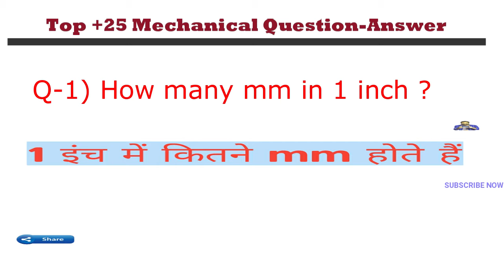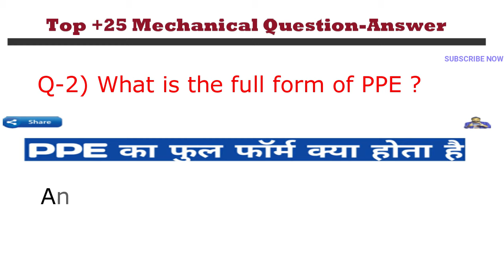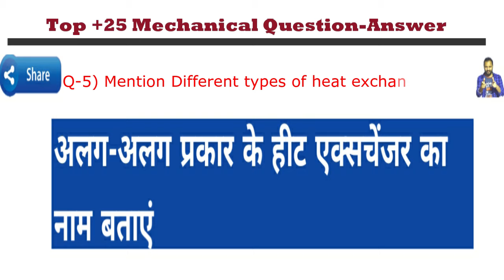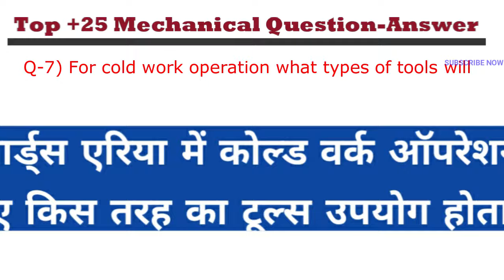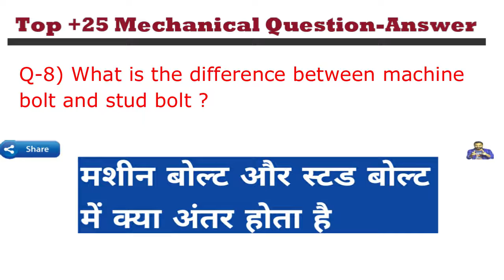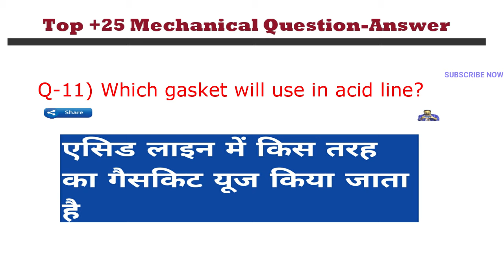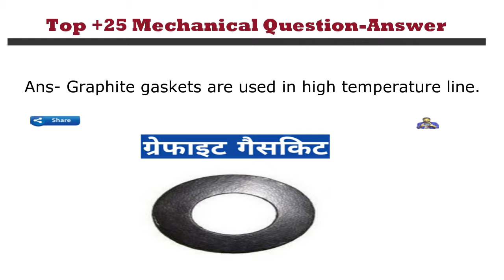TOP +25 MECHANICAL FITTER INTERVIEW QUESTIONS ANSWERS | FITTER INTERVIEW QUESTIONS ANSWERS IN HINDI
Video Part 2 TOP +25 MECHANICAL FITTER INTERVIEW QUESTIONS ANSWERS | FITTER INTERVIEW QUESTIONS ANSWERS IN HINDI

Title: 🔧 Top 25+ Must-Know Interview Questions for Fitters & Technicians | Ultimate Guide to Acing Your Interview!

Description: Prepare to shine in your next interview with our comprehensive guide to the top 25+ most important questions for General Fitters, Mechanical Fitters, and Mechanical Technicians! 🚀 In this video, we break down each question with clear, insightful answers to help you stand out and ace your interview. Whether you're a seasoned pro or just starting out, these tips will give you the edge you need.

🔍 What You’ll Discover:

The most frequently asked interview questions for fitters and technicians
Expert answers and tips to impress your interviewer
Key areas to focus on for General Fitters, Mechanical Fitters, and Mechanical Technicians
Essential advice for preparing for technical interviews
💡 Why Watch?

Boost your confidence with well-prepared answers
Understand what employers are looking for
Get practical tips for real-world interview scenarios
👨‍🏫 For:

Job seekers in the fitting and mechanical industries
Those preparing for a career as a fitter or technician
Anyone looking to enhance their interview skills and technical knowledge

We make videos related oil and gas refinery maintenance and shutdown jobs topic, here we presented some videos please go and check it out.

New upload 1- Types of valves in Hindi | Types of valves and its use | Types of valves in oil and gas industry
New uploads 3- Spanner Size Chart | Spanner Size | Spanner size for bolts | Spanner Size formula Tamil

3.What is Flange in Hindi |Flange Types | Where flanges used |Different types of flange फ्लैंज क्या है
5.What is Fire and Fire Triangle in Hindi | What is Fire Triangle in Hindi | What is Fire Tetrahedron
8.Types of Fire and Fire Extinguisher | Different Types of Fire Extinguisher in Hindi | Fire Kya Hai
9.Hot Work Precautions in Hindi | Hot work safety training | Hot Work Safety Video l Hot Work Safety